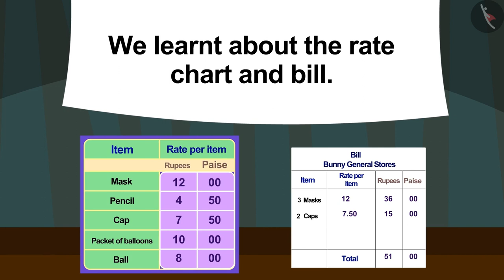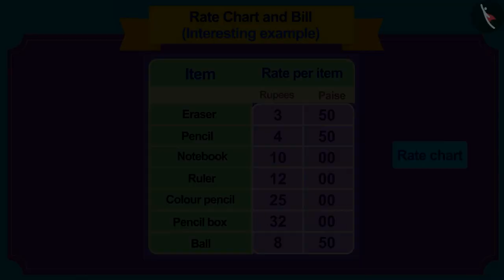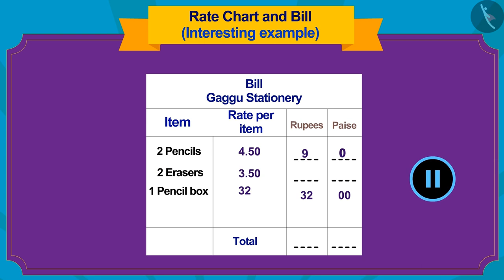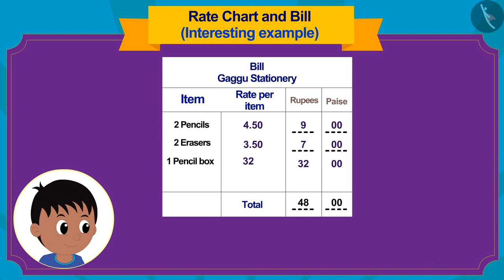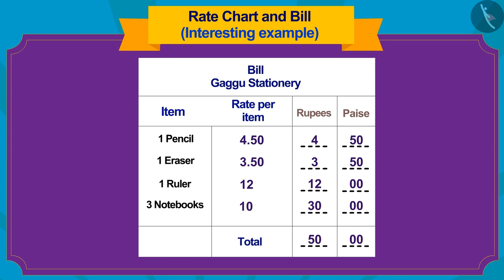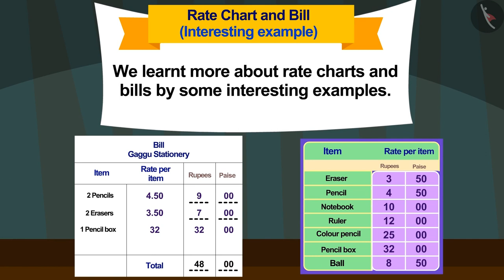Rate charts and Bills | Part 2/3 | English | Class 3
Rate charts and Bills | Part 2/3 | English | Class 3 |  | NCERT |

Rate charts and Bills | Money | Grade 3 | NCERT | Rupee and Paisa

Welcome to part 2 of Rate charts and Bills. In this video, we will discuss various examples of Rate charts and Bills.